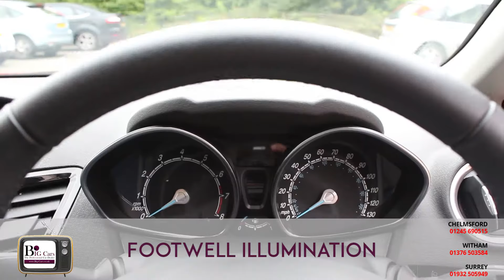BIG CARS TV - Ford Fiesta Zetec - £0deposit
PLEASE CALL OUR SALES TEAM ON

CHELMSFORD
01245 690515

WITHAM
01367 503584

SURREY
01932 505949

OR INBOX US FOR MORE INFORMATION!